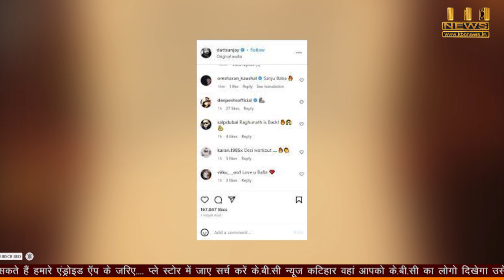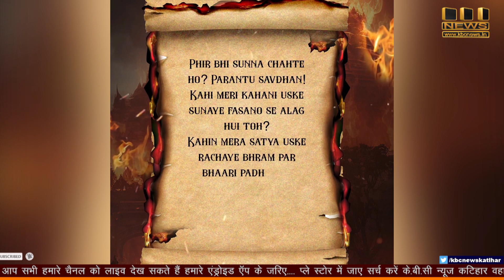संजय दत्त बने रावण...संजू बाबा की आवाज सुन आदिपुरुष को भी भूल जाएंगे आप..